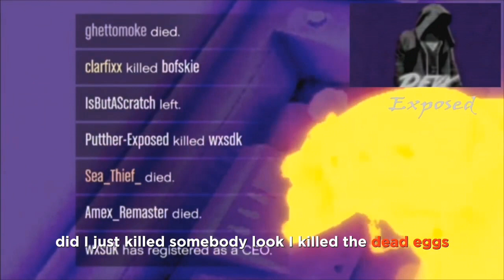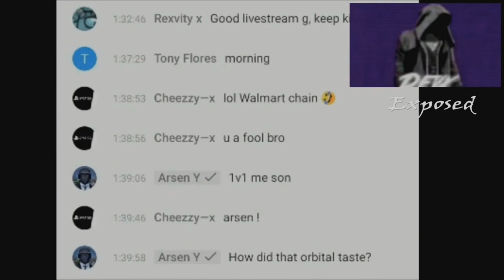@Arsen_Y THE END OF DEVX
ARSEN Y AND THE DEVX TEAM FIGHT FOR THE GTA5 ONLINE PROBLEM THE YOUTUBER @putther-exposed AND @Arsen_Y